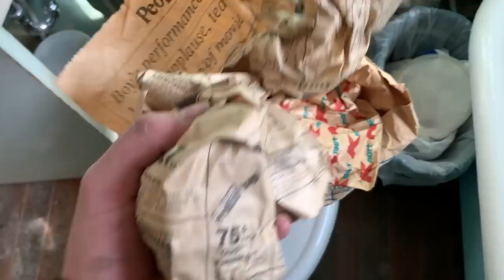Part 13. The Potters House, a quick update... and guess what I found!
A quick update video. In this episode the kitchen gets a bit more work, floors get patched and we plan for Mary’s impending visit to her old home!